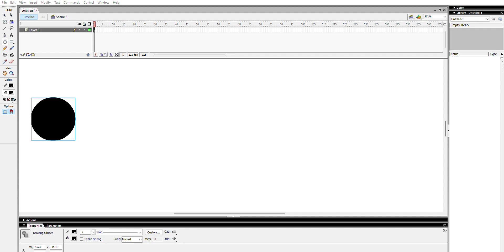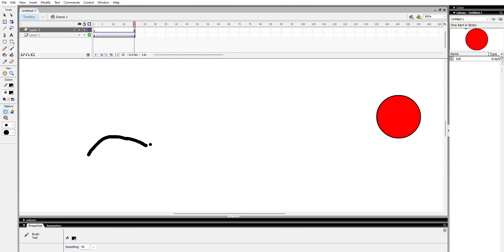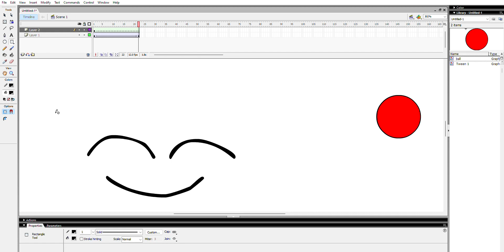Macromedia Flash Professional 8